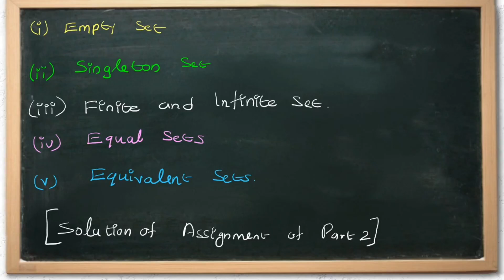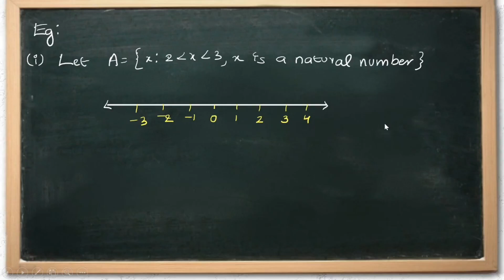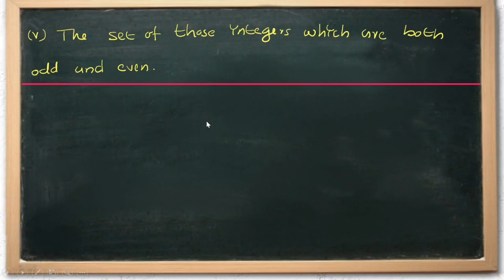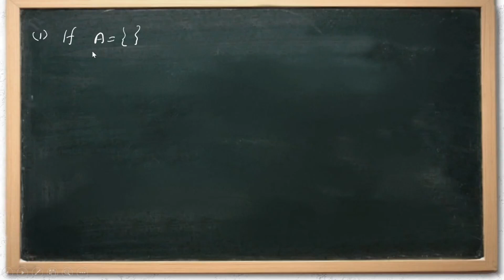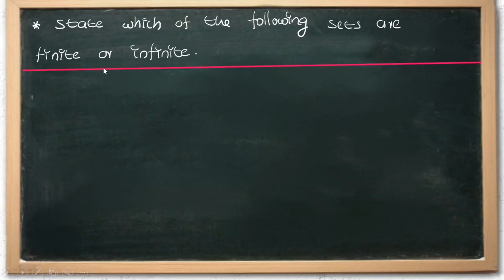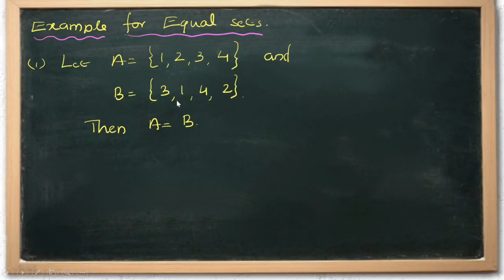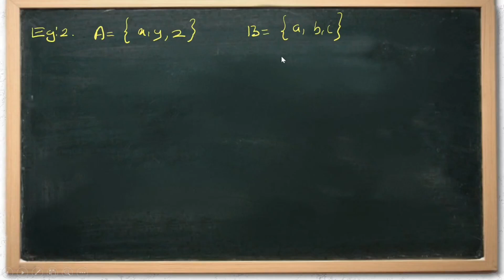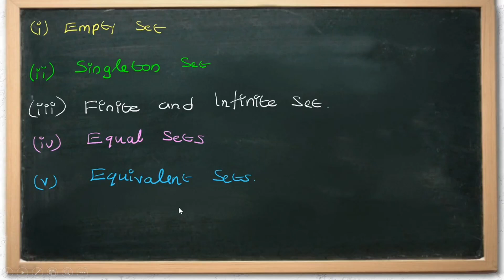Chapter1 -Sets- Part 3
Plus one Mathematics\ Empty set \ Norwegian alphabet for denoting empty set\ Singleton set \ Cardinality\ Finite set\Infinite set\Equal sets\Equivalent sets.